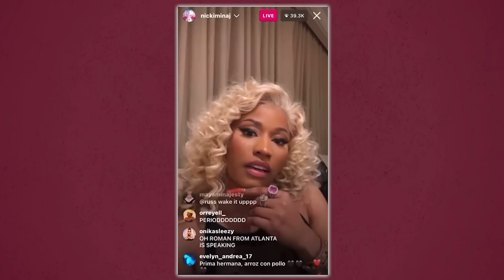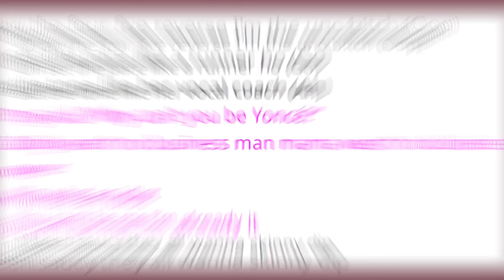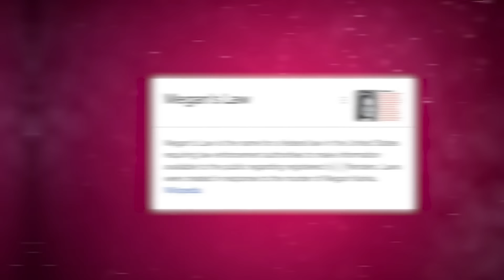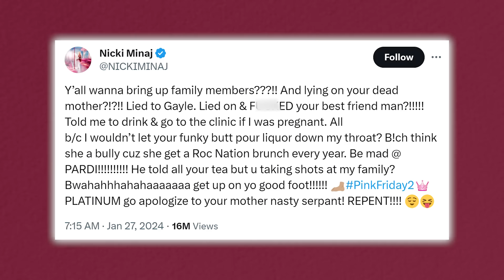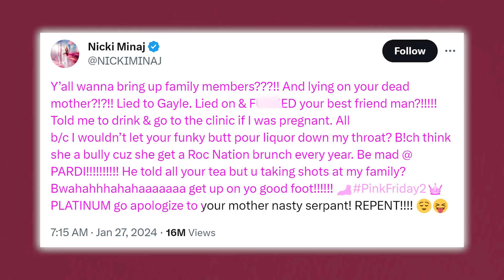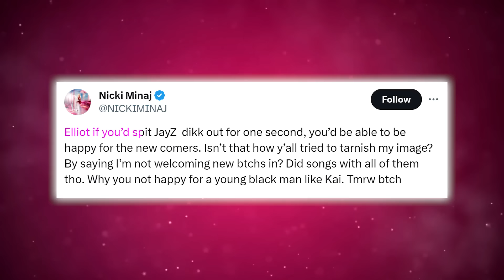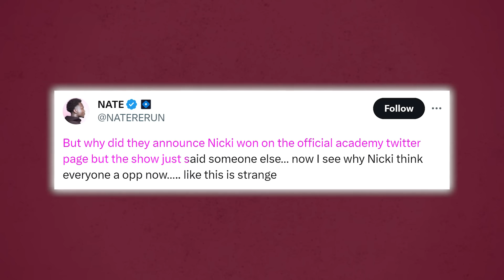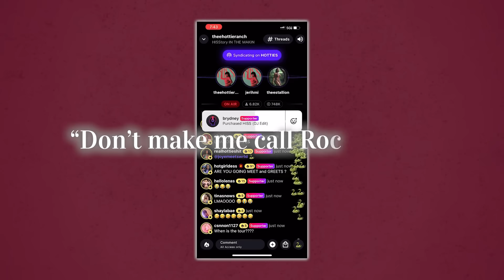Nicki Minaj CALLS OUT Beyonce & Jay Z For K!lling Her Career Like Keri Hilson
Baybee! Since the Nicki Minaj and Megan Thee Stallion feud escalated it has become very clear that something is going on with Nicki Minaj and The Carters,

and now Nicki is making it clear AGAIN that just because people are close to Beyonce and Jay Z, that doesn’t give them the right to disrespect her!

As a matter of fact, sources very close to her are saying that Nicki is very cautious about Jay Z and Beyonce pulling a Keri Hilson on her and their mega project is Megan Thee Stallion.